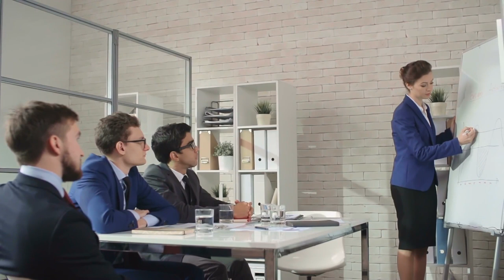Ingegneria per la sicurezza del lavoro e dell'ambiente - Video di presentazione